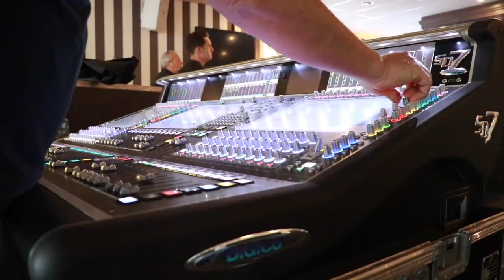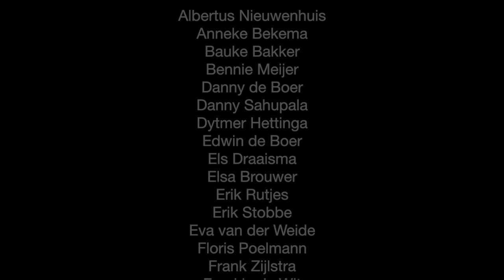Klaas Zijlstra - Night of the Heamiel 2018 (minidocumentaire)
Deze minidocumentaire laat zien hoe Night of the Heamiel 2018 tot stand kwam.

Regie & montage: Lotte Boersma